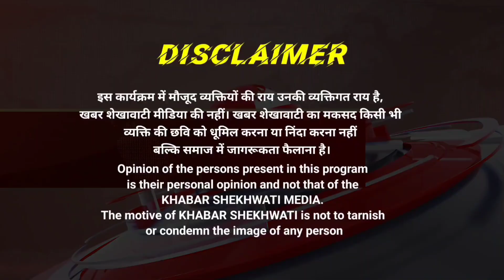डीग । धार्मिक आयोजन संस्कृति के संवाहक - मंत्री जवाहर सिंह बेढ़म KS NEWS RAJASTHAN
डीग के ग्राम पसोपा में भाई दूज के अवसर पर आयोजित धार्मिक कार्यक्रम में गृह, गोपालन, पशुपालन, डेयरी व मत्स्य विभाग राज्य मंत्री श्री जवाहर सिंह बेढ़म ने समाज में संस्कृति व एकता के महत्व पर जोर दिया। उन्होंने कहा कि ऐसे धार्मिक आयोजन संस्कृति को सुदृढ़ बनाते हैं और समाज में एकता की भावना का संचार करते हैं। मंत्री बेढ़म ने प्रदेश में जारी विकास कार्यों, रोजगार की दिशा में बढ़ते प्रयासों, उज्ज्वला योजना और अन्य जनहितकारी योजनाओं पर भी प्रकाश डाला। सभा में हजारों की संख्या में लोग उपस्थित रहे, जिसमें जिला परिषद सदस्य मोहन सिंह, सरपंच विजय सिंह और अन्य जनप्रतिनिधि मौजूद थे।